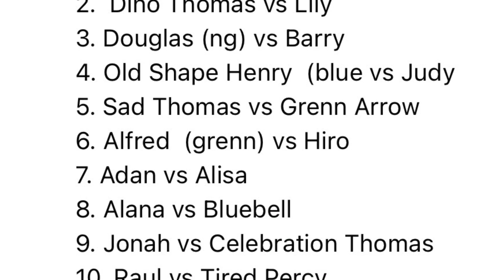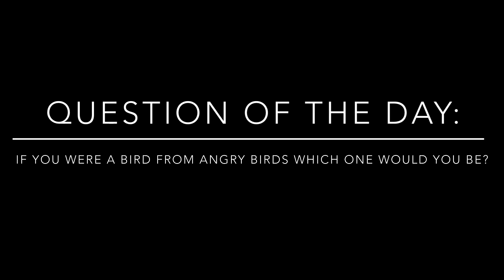Worlds strongest engine 406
@JamesTheSplendidRedEngine your request is next